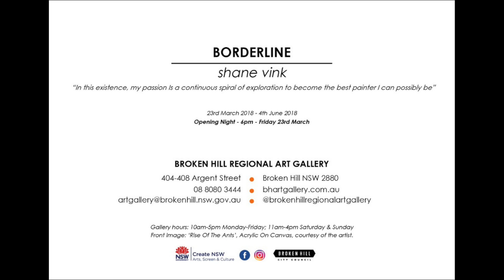Shane Vink Artist - Broken Hill, New South Wales, Australia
Shane Vink solo exhibition - Borderline at the Broken Hill Regional Art Gallery 2018